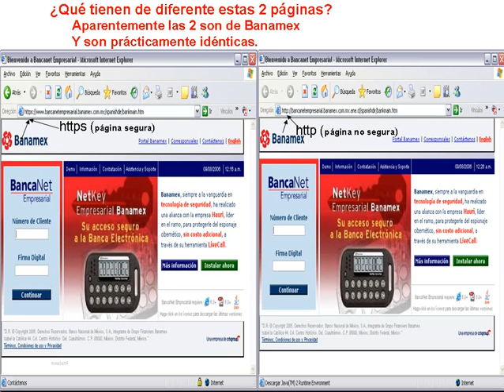PAGINAS-PIRATAS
Ojo con las transacciones bancarias.